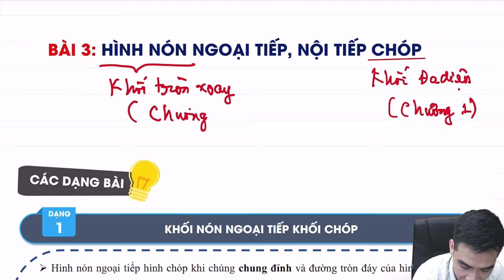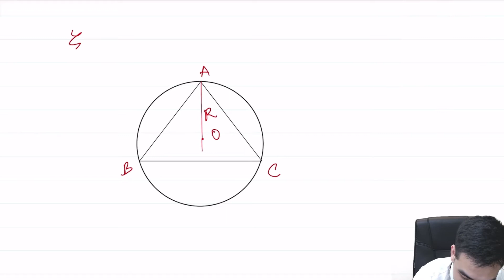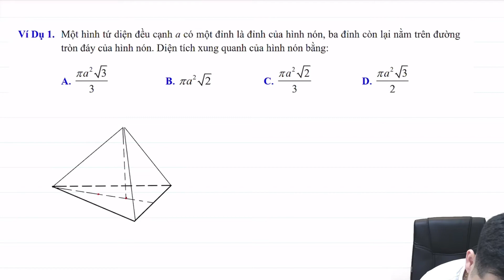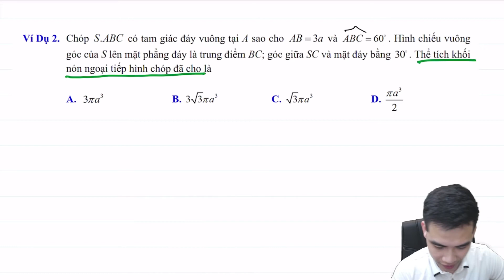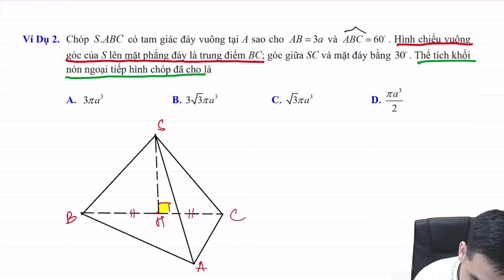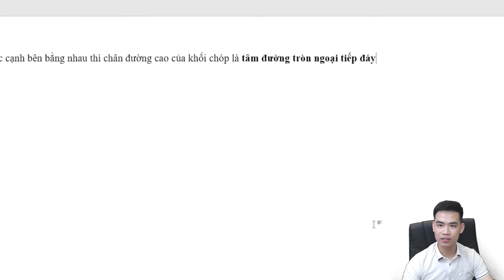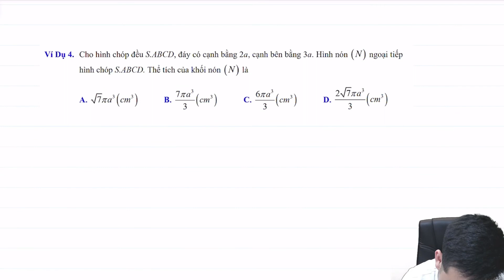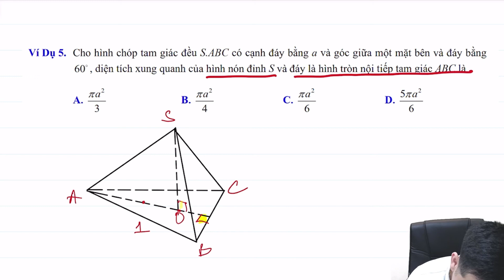HÌNH NÓN NGOẠI TIẾP, NỘI TIẾP HÌNH CHÓP | THẦY NGỌC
💥 Xem đáp án chi tiết và đầy đủ bài giảng tại

💥  Học OFFLINE tại Số 17 - Thôn Yên Khê - Xã Yên Thường - Hà Nội

"Học để biết, học để làm, học để tự khẳng định mình, học để cùng chung sống"

Mọi thắc mắc về môn Toán hãy nhắn tin ngay cho thầy